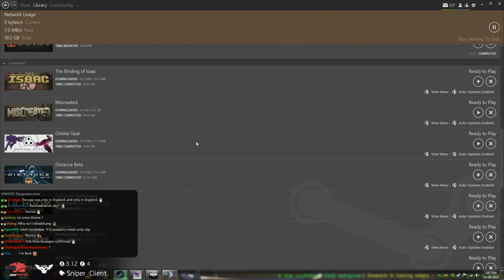Lirik plays Arma 3 Life Oct 28, 2014